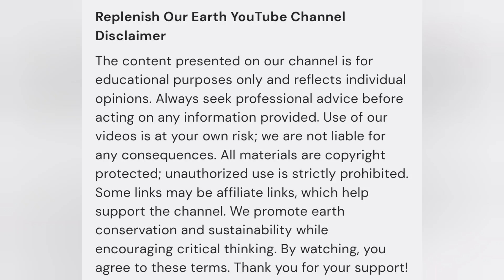🌏 EXPOSED: How 99.99% of Humanity is Fighting for Earth's Future | The Hidden Truth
REVEALED: An overwhelming 99.99% of humanity stands united for Earth's future. Revolutionary green technologies are transforming resource extraction and environmental protection right now.

World leaders are harnessing quantum computing and AI to defend our planet like never before. This isn't environmental theory - it's the new reality of Earth protection, backed by the world's most powerful decision-makers and technological innovators.

🚨 Must-watch for anyone concerned about their children's future
💡 Revolutionary solutions revealed
🌍 The truth about Earth's real protectors

Mother nature's protective instinct is now powered by cutting-edge technology. The future isn't just green - it's quantum-powered and AI-enhanced!